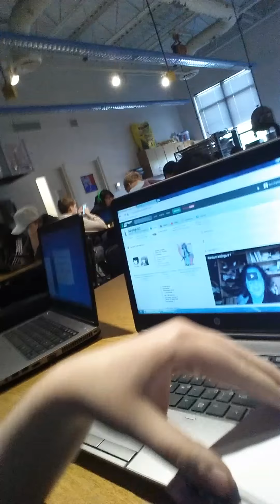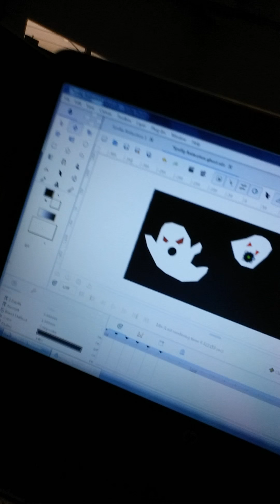Just being a clown